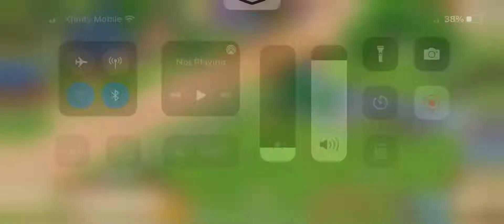FarmVille buy land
FarmVille country scape buy land on level 194